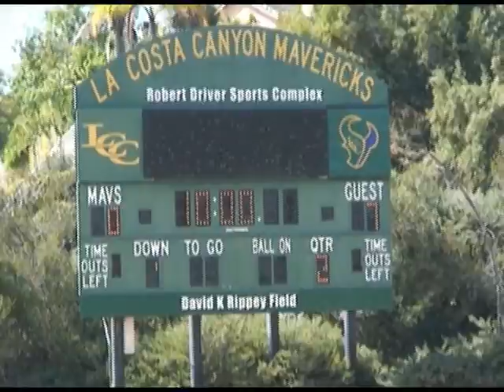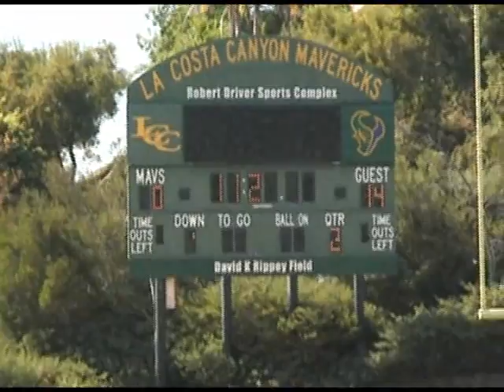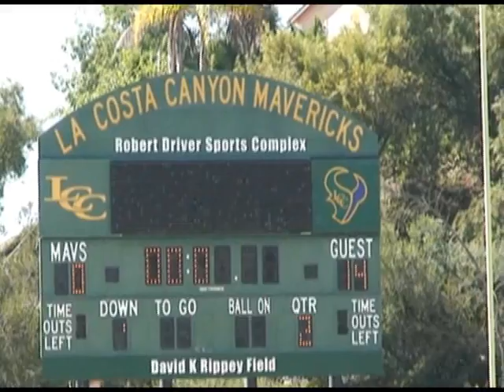Poway Mean Green vs Carlsbad Mavericks - Q2 - 10/29/11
Poway Mean Green vs Carlsbad Mavericks - 10/29/11 Pop Warner